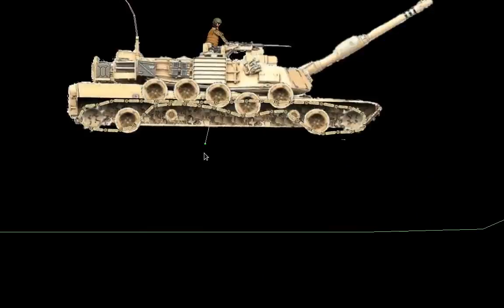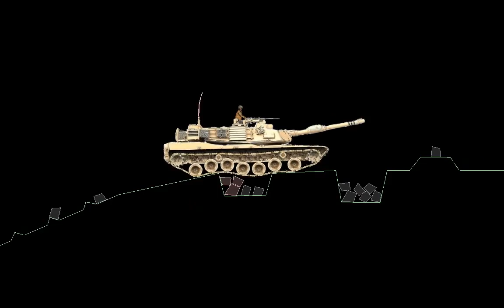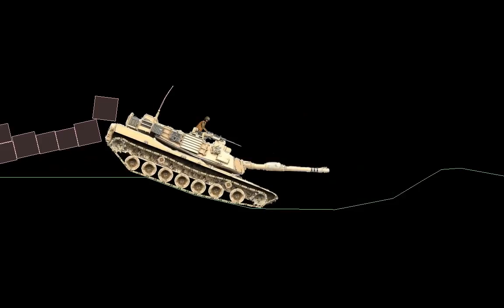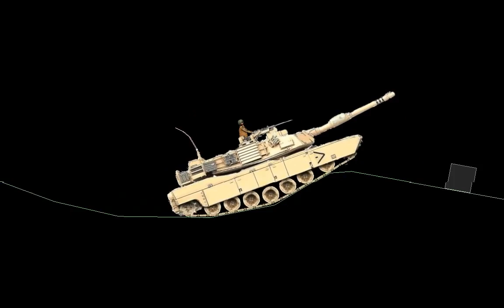Box2D tank - rendering over faked conveyor belts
Here is the Box2D tank using fake conveyor belts, dressed up with some even more fake textures to make it look like the track is moving.

The same surface tangent speed given to the track fixtures is used to move textures around a series of spline points and turn the wheel textures at the right speed. The points along the bottom are attached to the track segment bodies, and the points along the top are attached to a 'swing bridge' type chain which is has nothing to do with movement of the tank and is only there to calculate the points for rendering. The wheels are also only for show.